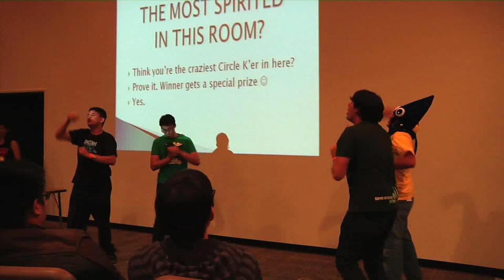Circle K International STC 2012 [Recap]